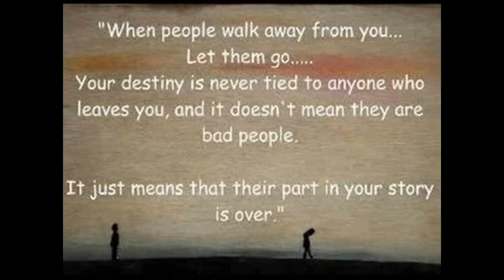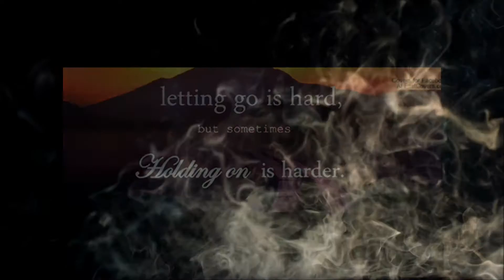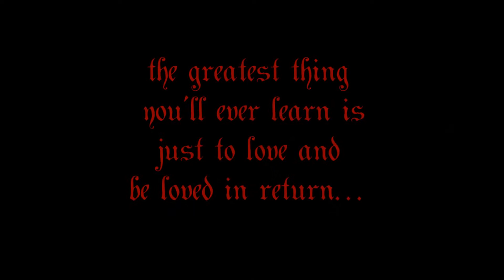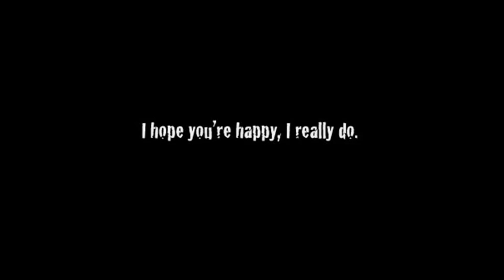..Is There Anybody Lonely..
Wish Nobody  Never Be Lonely